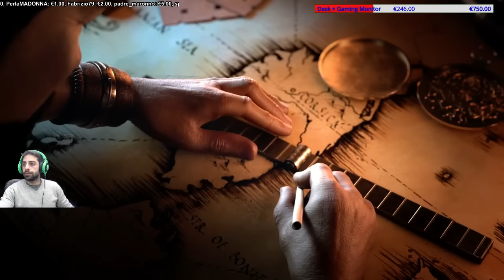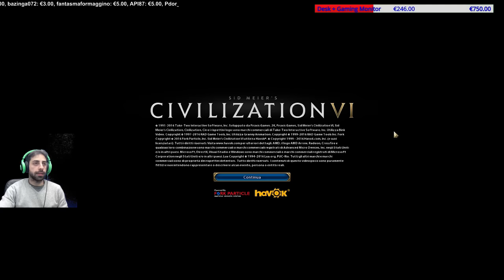Sid Meier's Civilization VI - Gameplay ITA - Proviamolo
Civilization 6